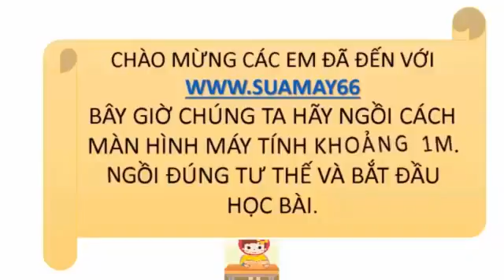Sinh học lớp 12, bài 39, CÁC BIẾN ĐỘNG SỐ LƯỢNG CÁ THỂ CỦA QUẦN THỂ SINH VẬT, thuan mai, on thi